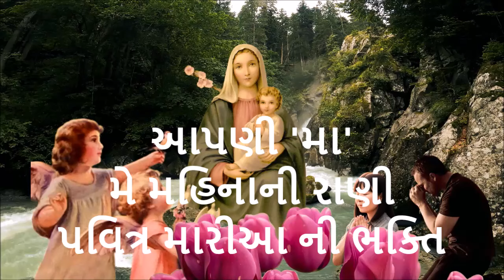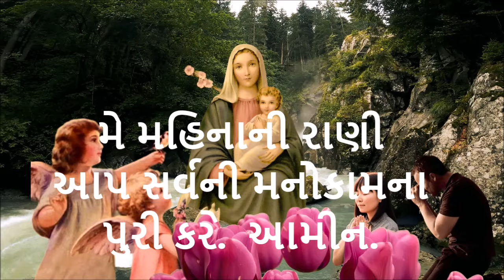આપણી 'મા' મે મહિનાની રાણી પવિત્ર મારીઆ ની ભક્તિ ૨7 મો દિવસ